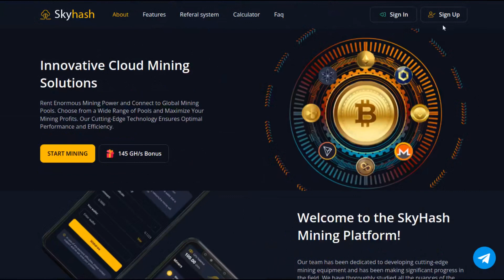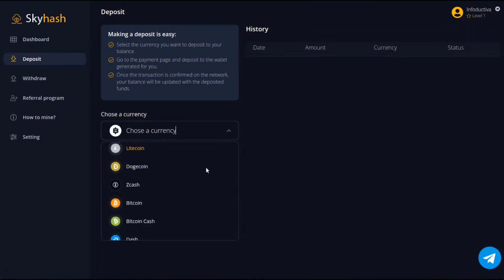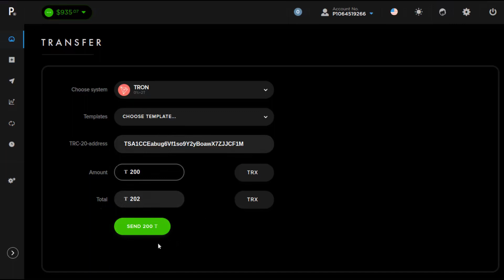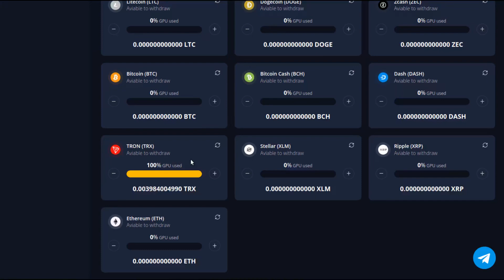⚠YA NO ESTA PAGANDO⚠ Nueva Minería en la Nube y hoy lleva 3 días funcionando!!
⚠YA NO ESTA PAGANDO⚠  a 11/04/2023!!

✅ Hoy empiezo en esta nueva minería en la nube que acabo de encontrar llamada Sky Hash ... voy a depositar 200 TRX y a minar esa moneda ... permite minar gratuitamente con los 145 Gh/s que da gratis por registrarme y minar bastante monedas distintas, incluso repartir mi potencia de minado entre varias de ellas

▁ ▂ ▄ ▅ ▆ ▇ █  ENLACES █ ▇ ▆ ▅ ▄ ▂ ▁
Billetera Payeer

¿Quieres solicitar un vídeo en concreto?